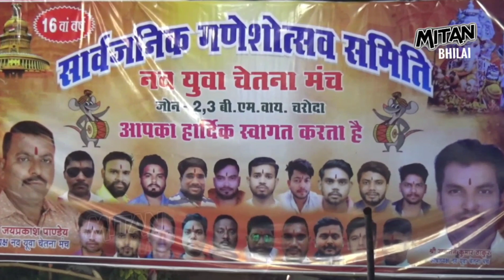सबसे बड़ा पंडाल Sabse Bada Pandal | Sansad Bhavan Ganesh Pandal |Ganesh pandal 2022 | Ganesh Pooja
Sansad Bhavan Ganesh Pandal || Ganesh pandal Charoda || Charoda Ganesh pooja 2022 || Ganesh Pooja

Sansad bhavan Charoda Pandal 2022 || Ganesh Pooja Charoda Bhilai 2022

Sansad Bhavan Charoda || Ganesh pandal Charoda || Charoda Ganesh pooja 2022 || Ganesh Pooja 2022

Hudco Sector Ganesh Pooja Pandal Decoration 2022
Hudco Ganesh Pandal || Ganesh Pooja Hudco Sector 2022 || Bhilai Hudco Ganesh Pooja 2022 ♥

1) Kedarnath Ganesh pandal Or pooja khursipar Shree ram chowk
2) Ganesh pandal Decoration Bhilai khursipar 2022
3) Ganesh Pooja Sector 2 Bhilai
4) Ganesh Pandal Decoration Sector 2 Bhilai (Durg)
5) Chattisgarh Ganesh Pooja 2022
6) Hudco Sector Ganesh Pooja 2022
7) Hudco Sector Ganesh Pooja Pandal Decoration 2022